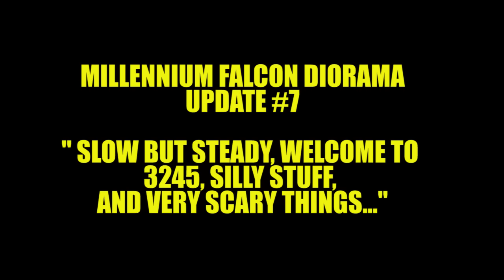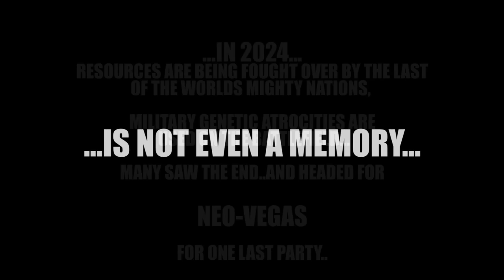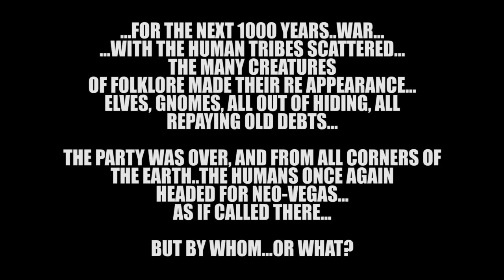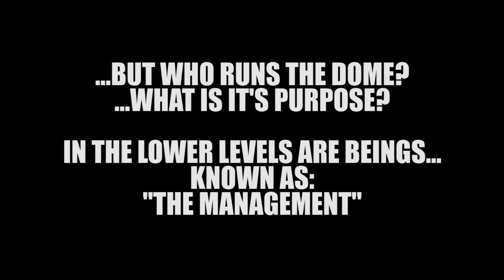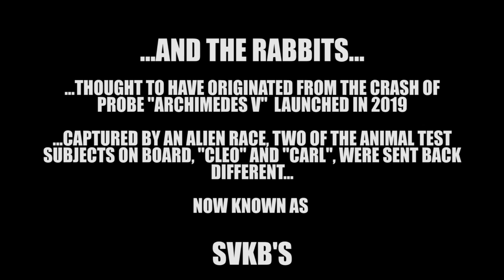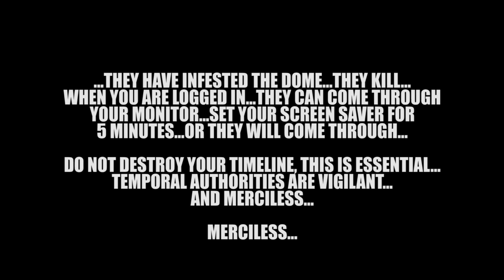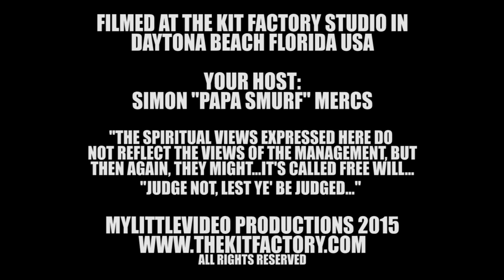MILLENNIUM FALCON DIORAMA UPDATE #7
IN THE 7TH UPDATE,ON THE MILLENNIUM FALCON DIORAMA PROJECT, BEING CREATED AT THE KIT FACTORY STUDIO. WE COVER THE ALMOST COMPLETED TO HULL SECTION, AND ALL THOSE TINY DETAILS. COOL SHIRTS, A NEW WEBSITE THAT'S FROM 3245, SMURFY FAST VIDEO TORTURE, AND VACATIONING. IN HELL, NOT TO BE MISSED!